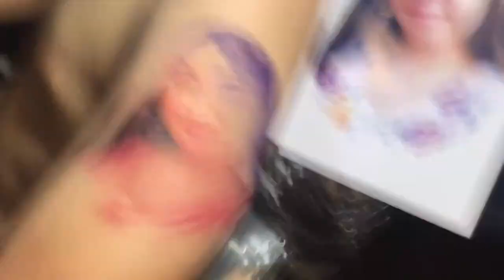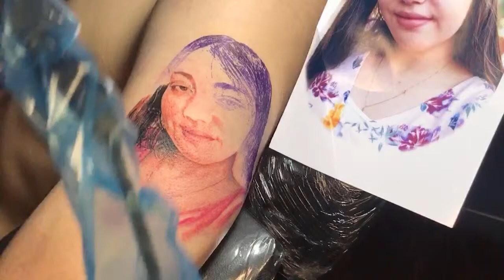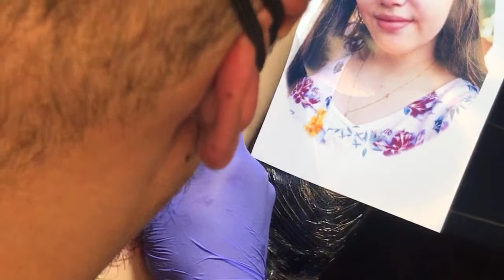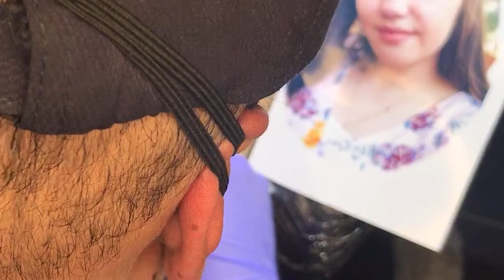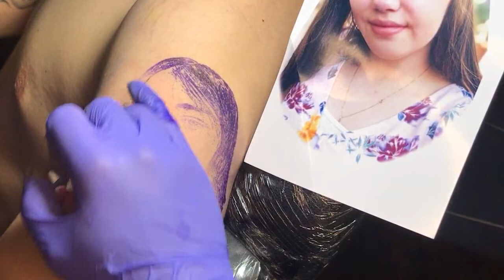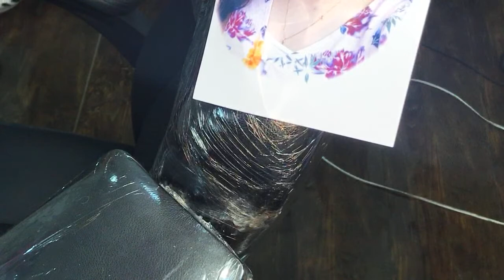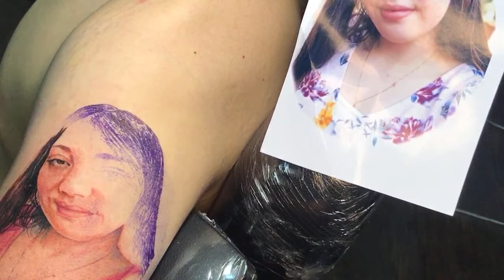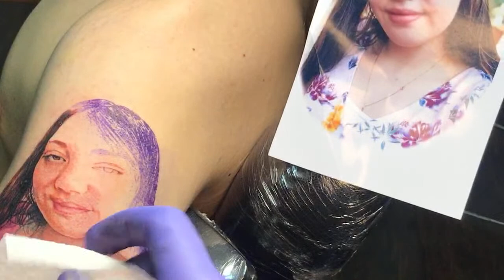Color portrait tattoo